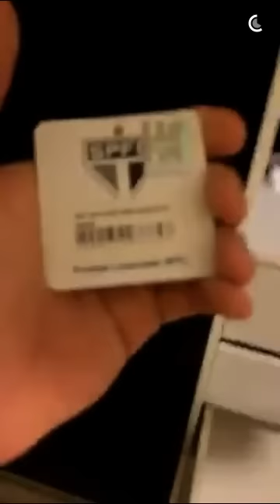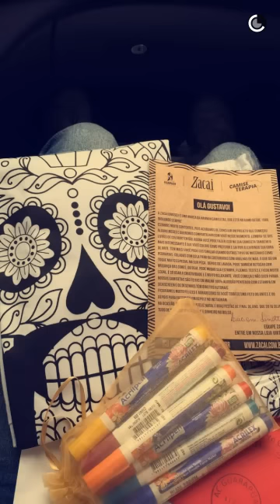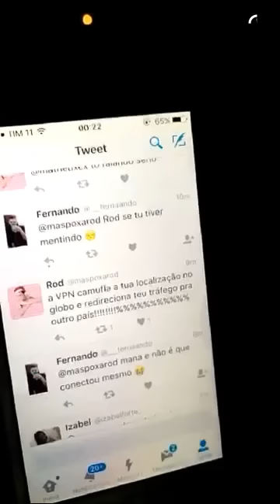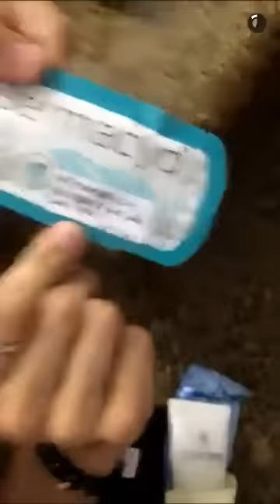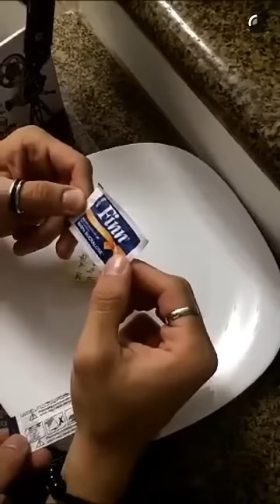Snap semanal #2 dezembro Túlio e Gustavo parte 2 reunião com Camila loures, fê e namorada do túlio